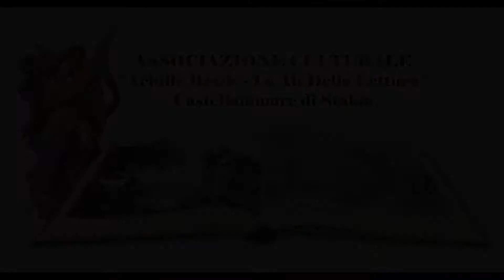Bruno Di Pietro recita alla Notte di Poesia Castellammare di Stabia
Bruno Di Pietro recita
alla Notte di Poesia
Castellammare di Stabia (NA)